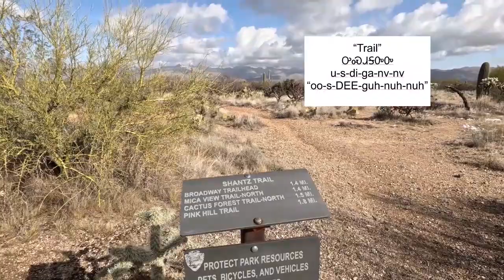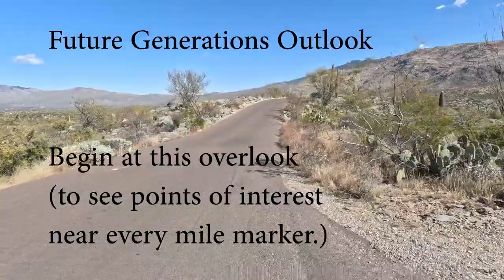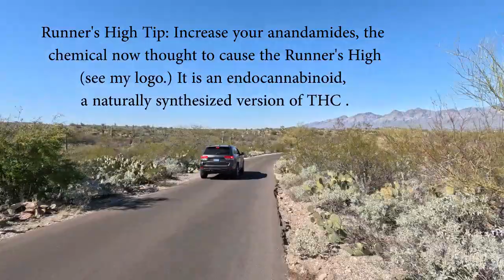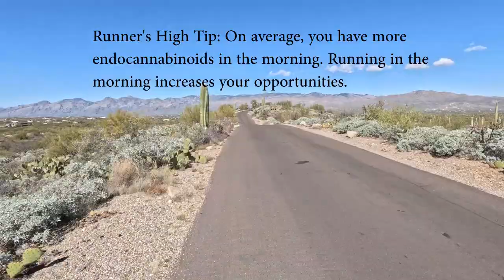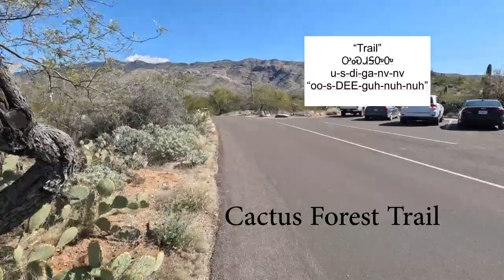STABILIZED Virtual Treadmill Trails- Ep. 01 Saguaro National Park Arizona 8.1 Mile Loop - Pt. 1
Watch and enjoy this tranquil and highly stabilized/steady, hyper-speed overview of the Saguaro National Park 8.1-Mile Loop (part 1 shows the first 4 miles.) This video is designed to inspire you to visit in-person, but until you can visit, you can use this video while you are on your treadmill (please get medical clearance before beginning any exercise program.)
I am an American-Canadian-Cherokee chasing the natural Runner's High on my favorite trails to find periodic tranquil escapes, and I share my journey with you. Also, I will teach some Cherokee words to help preserve the Cherokee Language.

Occasionally, I will try various products along with my reviews, and possibly offer a few "hacks" that might help you along the way.
Wado! (Cherokee for "Thank you.")

Until we exercise together again:
Escape to the Runner's High!

Please help support the making of more quality videos by supporting these products:

5 Minutes of Gratitude Journal (Wide Version):

GravGrip Code: DON10 RUNNING BOOKS